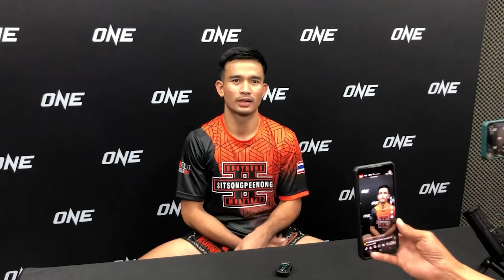รุ่งราวี คนไทยคนเดียวที่ชนะ ในรายการนี้